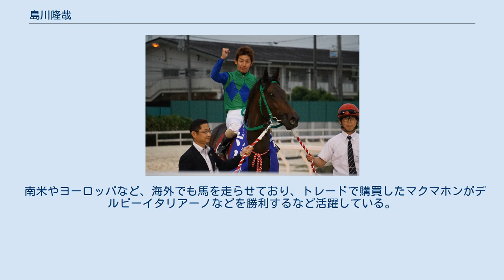島川隆哉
島川 隆哉（しまかわ たかや、1941年6月17日 - ）は、健康食品販売会社の株式会社ジャパンヘルスサミット代表取締役社長。
青森県出身。
 島川の勝負服を着用する下原理 2021年六甲盃、優勝馬トーセンブル 日本中央競馬会 (JRA) と地方競馬全国協会 (NAR) の馬主でもあり、勝負服の柄は緑、青菱山形、青袖を使用している。
 冠名は2014年まで「トーセン」（島川の音読み）、「エスティ」を使用していたが、「娘に反対された」「冠名の下の名前のストックが切れた」という2つの理由から、2015年の2歳馬からは冠名を使用しない方針を明らかにしていたが、2017年の2歳馬では再び「トーセン」の冠名を使用している。
 セールでトーセングローリー（キンググローリアスの半弟）、セレクトセールでトーセンダンス（ダンスインザダークの全弟）を落札するなど良血馬を多数高額で落札している。
 他方で、現在は自らが走らせていた牝馬などを繁殖牝馬として繋養し生産を行っている「エスティファーム」（北海道沙流郡日高町）のほか、千葉県香取市に「エスティホースパーク」を所有する、トーセンファントム、トーセンブライト、トーセンモナーク、ヴァンキッシュランといった所有馬をプライベート種牡馬として保有しているなど、オーナーブリーダーとしての活動が顕著である（2021年に2歳を迎えた世代の所有馬21頭中19頭がエスティファームの生産馬）。
 南米やヨーロッパなど、海外でも馬を走らせており、トレードで購買したマクマホンがデルビーイタリアーノなどを勝利するなど活躍している。